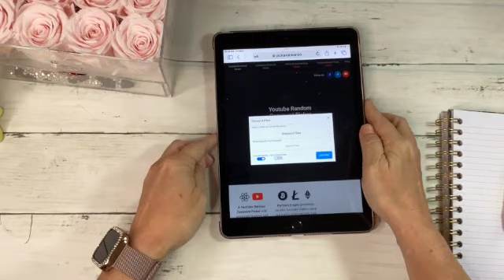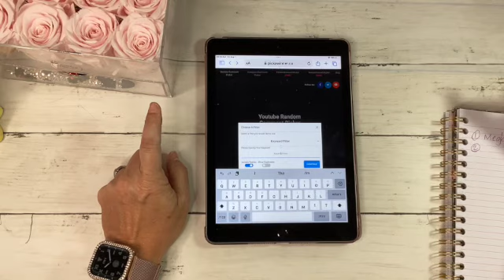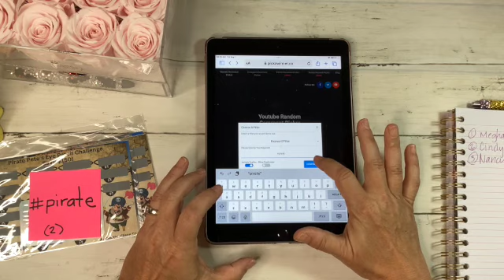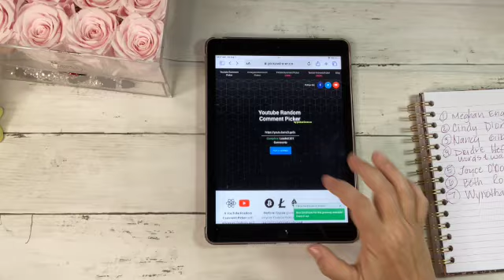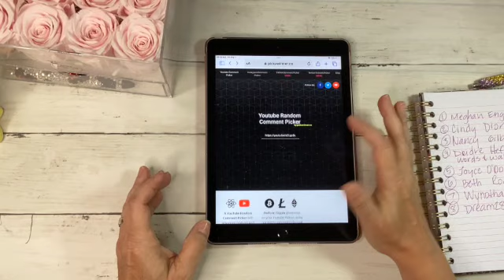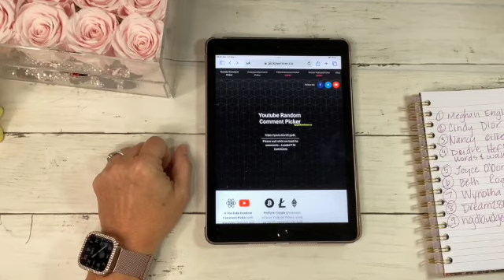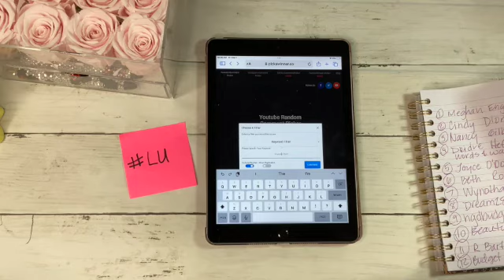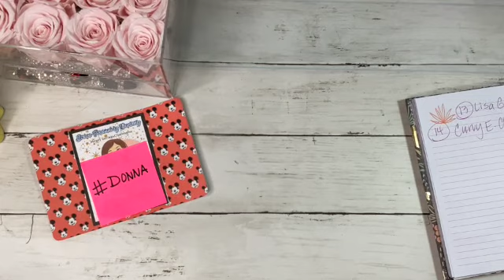2K giveaway winners announced! Plus Rose Forever Discount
THANK YOU FOR FOLLOWING ALONG IN MY JOURNEY TO FINANCIAL FREEDOM.
💕I love to receive Happy Mail🐻: 📂💌📫
Budget with Mama Bear
Star, ID 83669

(MY CODE IS 13EN9F)
CHANNELS/ETSY SHOPS MENTIONED:
💕Whimsy Designs by LB
💕Budget Paparazzi: @budgetpaparazzi
💕Star Budgets: @StarBudgets
💕Authentically Allison : @authenticallyallison
💕Indigo Moon Budgets
💕Budget with Carly
💕Saving with Shalonda: @savingwithshalonda
💕The Thrifty Sewist: @thethriftysewist
💕Reinventing Rene: @reinventingrene
💕Liz and Less: @lizandless
💕Donna Powered by Creativity: @DonnaPoweredbyCreativity

Cash Envelopes (wallet):

Pink Cash Tray: